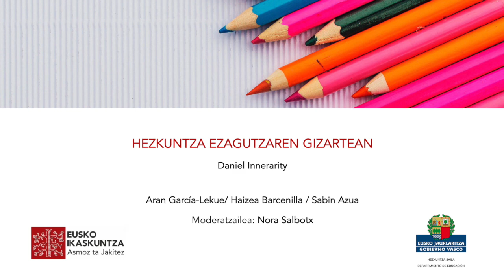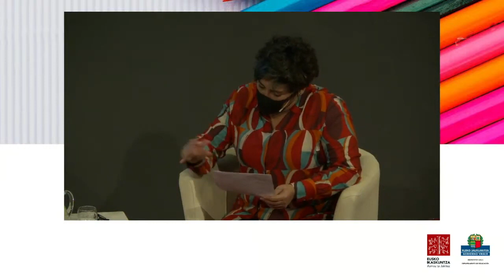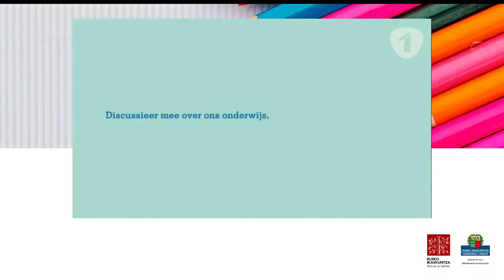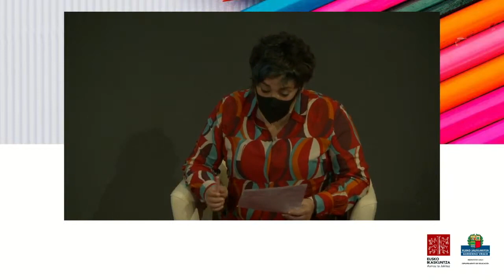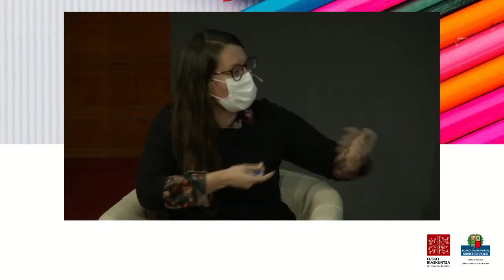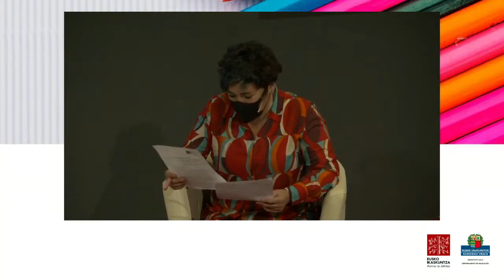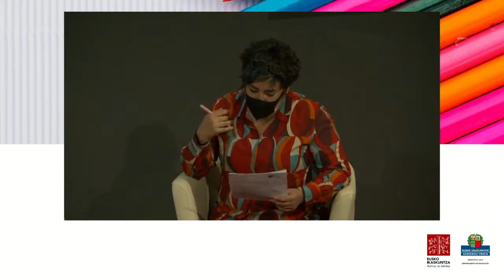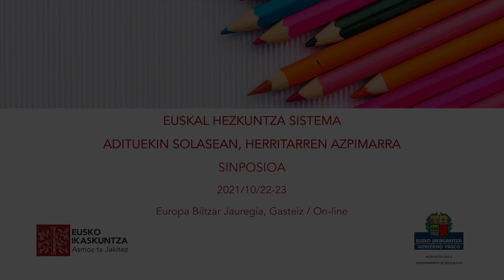Euskal Hezkuntza Sistema: adituekin solasean, herritarren azpimarra sinposioa 10/11 (eu)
Mahai-ingurua: ezagutzaren gramatika partekatuaren bila?
Moderatzailea: Nora SALBOTX (eu)
Aran GARCIA LEKUE. Ikerbasque ikerlaria DIPC-Donostia International Physics Center (eu)
Haizea BARCENILLA. Euskal Herriko Unibertsitatea (eu)
Sabin AZUA. Kontsultorea (es)